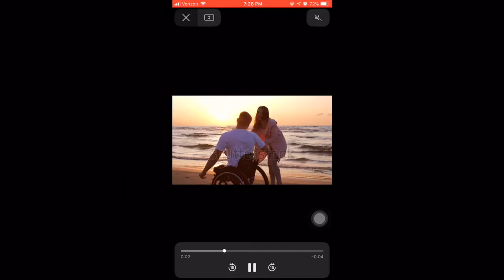Wheelchair relationship goals episode 3 sunset on the beach part 2